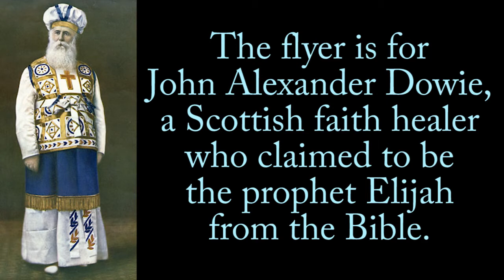Lestrygonians (part 1): James Joyce's Ulysses for Beginners #30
Lestrygonians (part 1) is explained by Adam Savage in his life-altering "Ulysses for Beginners" series.